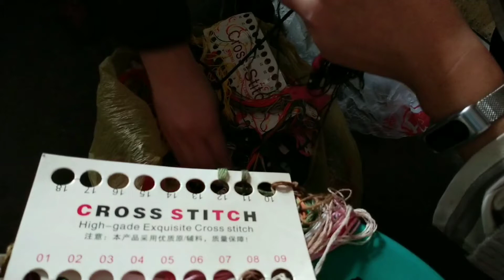cross stitch 免費送十字繡繡線啦你們出郵費我就把這些線給你們郵寄去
視頻中的圖案和手工套裝請瀏覽此鏈接網站 作者昵称：大头儿子刘二蛋的妈妈